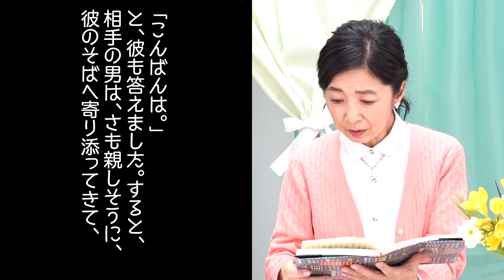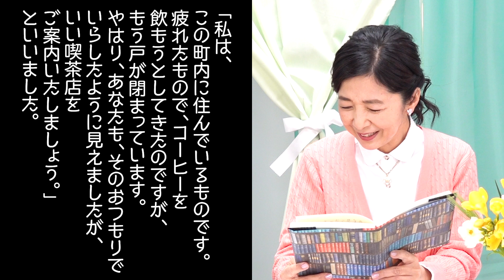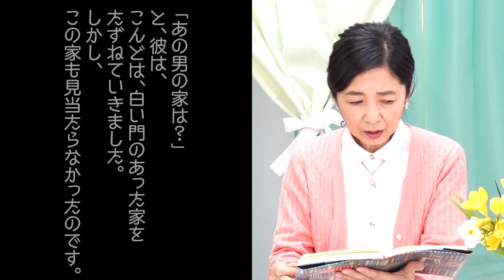【朗読】喫茶店で起こった不思議なお話。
今日は「朗読」です。
よしよし。ちゃんねるではおなじみの
小川未明の「白い門のある家」です。
気温が暖かくなってきたこの時期に
ぴったりのお話かと思いますので
是非ご感想などもお寄せください。